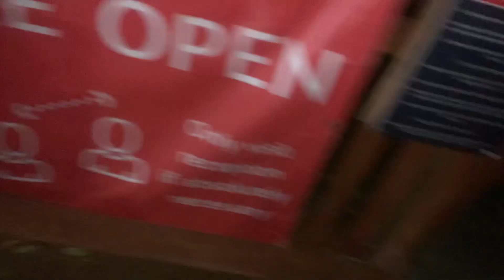Lights never change only people change shine on us real lights.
Lights never change only people change shine on us real lights. DannySloggettVision